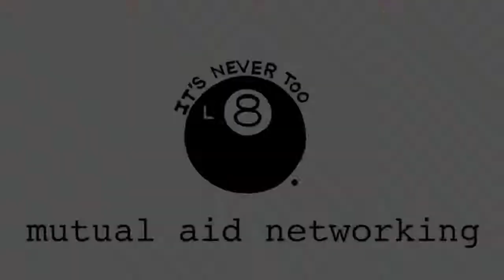PMVABF | Friendly Fire - 8-Ball Community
Amidst a distinctly precarious political climate, PMVABF presents a new program series centering publishing practices that address themes of injustice and resistance. This series features exhibitors in the Friendly Fire section, which includes presses and artists' collectives that take on different forms of cultural, social, and political activism.

"Mutual Aid Networking," with Bryan Villalobos, Zenat Begum, Isaac Miller, and Naomi Lawrence
8-Ball Community holds a conversation around mutual aid in NYC; how the pandemic and social uprising has impacted—and in many ways, jump started—this critical work. The conversation includes Bryan Villalobos of Public Assistants, Zenat Begum of Playground Coffee Shop, Isaac Miller of Friend of a Friend and EV Loves NYC, moderated by artist, chef, former 8-Ball Board Member and meal planner for EV Loves NYC, Naomi Lawrence. Presented by 8-Ball Community.